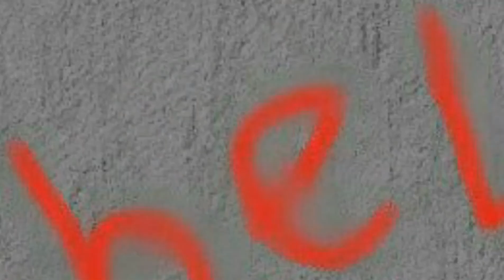(Fnaf/DC2/OC) another five night - short